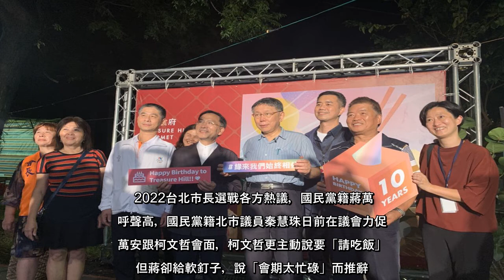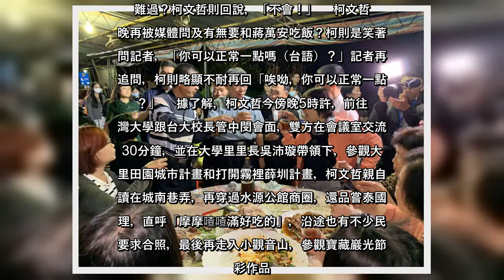✅ 2022台北市長選戰各方熱議，國民黨籍蔣萬安呼聲高，國民黨籍北市議員秦慧珠日前在議會力促蔣萬安跟柯文哲會面，柯文哲更主動...